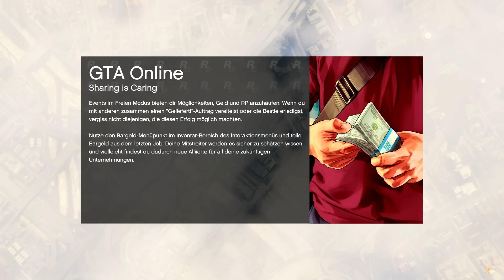GTA ONLINE 💀 #005 - Mach die Taschenlampe aus [Deutsch | 60fps | Koop] Lets Play GTA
► GTA V Online, Lets Played von Chrizz auf dem PC in Full HD, 60 FPS, der Grafikeinstellung Ultra und im Koop.

► Nero

► Genre: Action, Third-Person-Shooter, First-Person-Shooter
► Entwickler: Rockstar Games
► Publisher: Capcom
► Plattform: PC

»» EQUIPMENT ««
► Studio Projects C1
► Game Capture HD60
► Ähnlicher PC

Euer Chrizz =)

GTA V Online Deutsch - Let's Play GTA V Online Deutsch - German/Deutsch Walkthrough Gameplay
Let's Play - GTA V Online Deutsch Gameplay with Commentary (German/Deutsch) GTA V Online